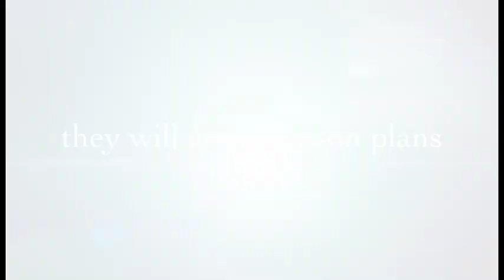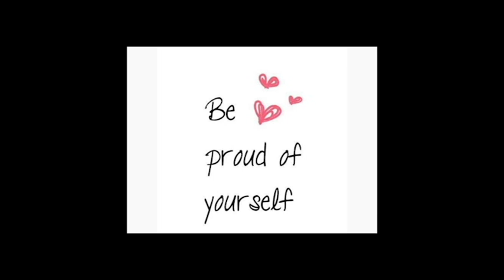Announcements for November 8th, 2018